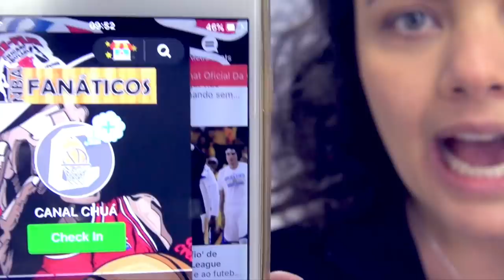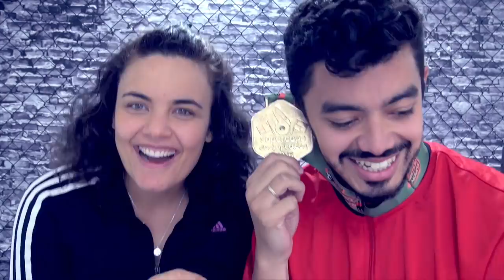KEVIN DURANT É O REI DE CLEVELAND - Rodada NBA 17/18 #74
Baixe o Amino, entre na comunidade 🏀NBA FANÁTICOS🏀 e participe da nossa enquete!
Siga o nosso perfil: Canal Chuá

Produção: Mafia Produtora
Direção: Carolina Loureiro
Edição: Carolina Loureiro
Câmera: Carolina Loureiro
Roteiro: Gabriela Neves
Apresentador(es): Gabriela Neves / Bruno Marques

canalchua